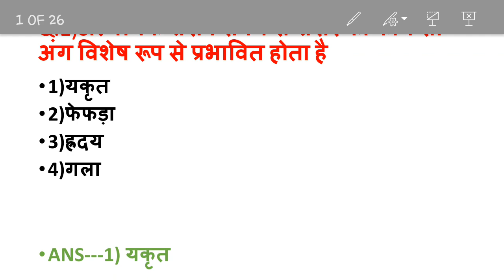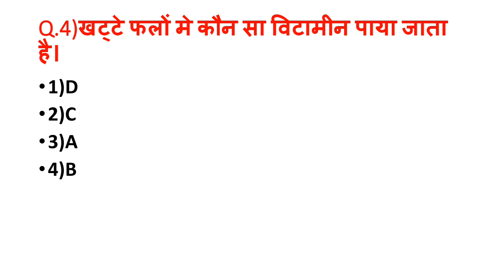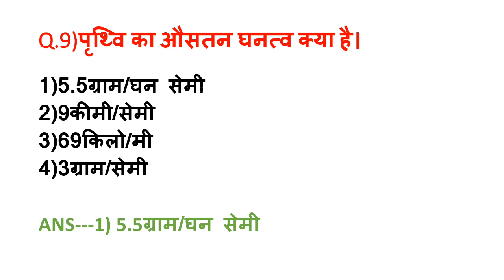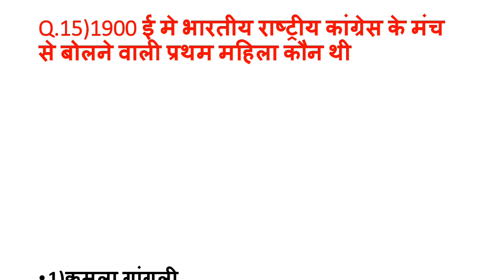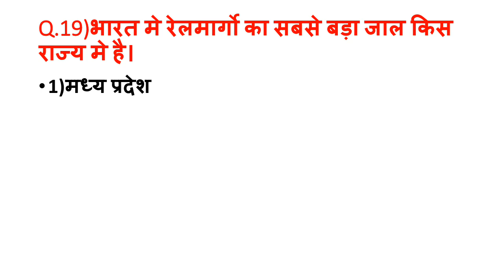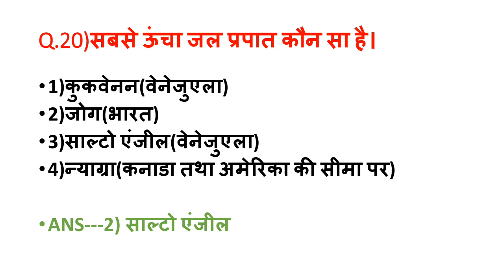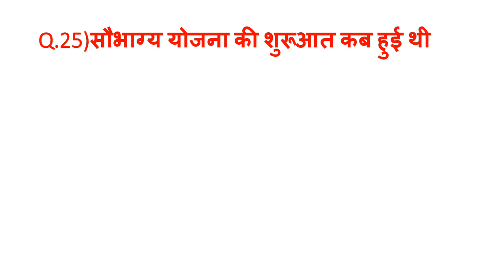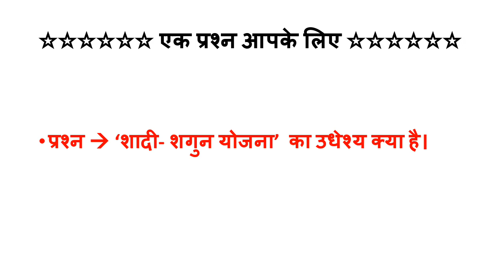General knowledge 2020 saar sangrah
General knowledege 2020 saar sangrah
जनरल नॉलेज 2020 का प्रैक्टिस सेट बुक इसमें 25 महत्वपूर्ण प्रश्न को शामिल किया गया है जो कि आप की  एग्जाम को ध्यान में रख यह वीडियो बनाया गया है दोस्तों और उम्मीद है कि आप के आने वाले एग्जाम के लिए काफी महत्वपूर्ण साबित हो सकते हैं